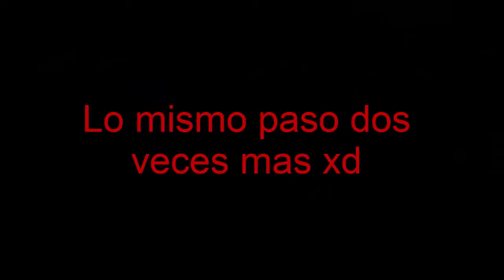95%x5 [Geometry Dash 2.1] (Demon) lezicuv by IScpLanstI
Le iba a poner Hard Demon puesto que no es muy dificil pero la desesperacion y la ansiedad que sufro al ocurrirme cosas como estas me hicieron replantearme el caso.
En cuanto al nivel me parece uno muy bueno con el estilo de ozpectro que me gusta bastante, pero tiene un gameplay con bugs y timing del raro, tambien la parte swing copters me daba lag, asi complicandolo xd
En fin supongo que es uno de mis mayores logros, eso es todo, hasta el proximo video ;3;/